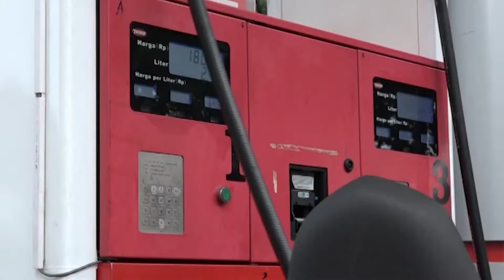WARTA PARLEMEN - PENGHAPUSAN PREMIUM DAN PERTALITE BEBANI MASYARAKAT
// Menanggapi Rencana Penghapusan Bahan Bakar Minyak Jenis Premium Dan Pertalite Di Tahun 2022 Oleh Pemerintah / Masyarakat Menilai Hal Ini Akan Menambah Beban Ekonomi / Khususnya Yang Terdampak Pandemi Covid 19 / Untuk Itu Anggota Komisi VII DPR RI Berpendapat Tahun 2022 Bukan Waktu Yang Tepat Untuk Menghapus Kedua Jenis BBM Yang Banyak Digunakan Masyarakat //

NARASUMBER :
LANI / Masyarakat / Ojek Online
MUKHTARUDIN / Anggota Komisi VII DPR RI / F-PG / Dapil KALIMANTAN TENGAH